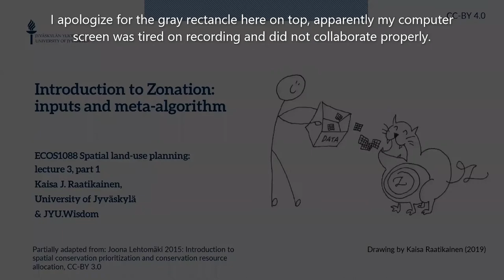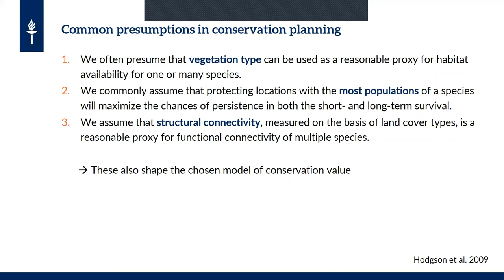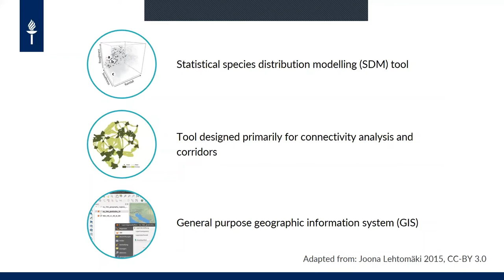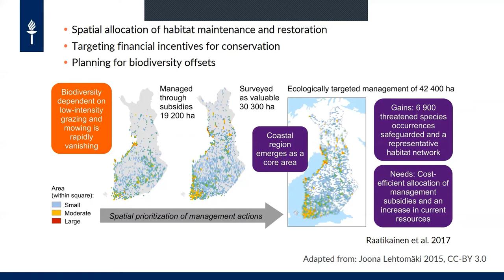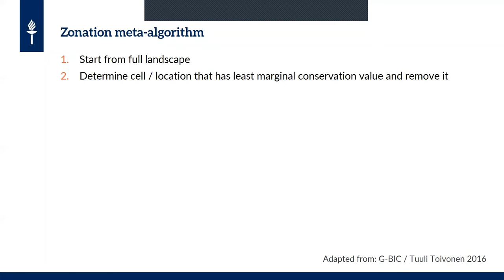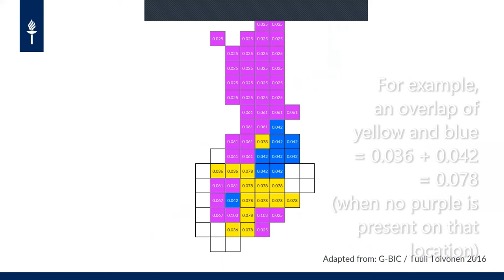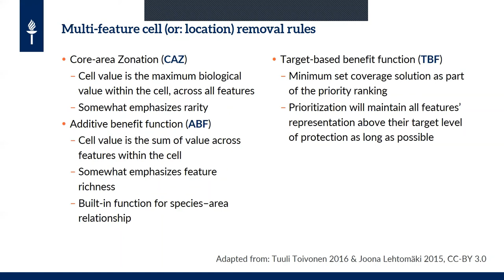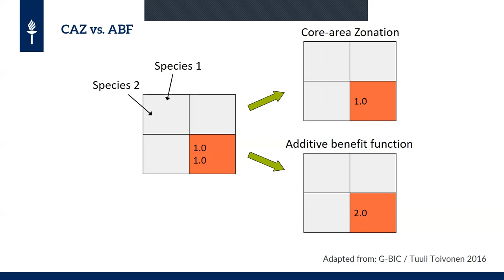L3, P1: Introduction to Zonation - Inputs and meta-algorithm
This is the first part of a video lecture that gives an introduction to the spatial conservation prioritization software and framework Zonation. This video describes the inputs of a Zonation analysis, as well as the working principle of the prioritization (i.e., the meta-algorithm). Also, typical questions addressed by Zonation analyses are introduced.

The lectures belong to a course on spatial land-use planning (ECOS1088), taught by Dr. Kaisa J. Raatikainen at the University of Jyväskylä in spring 2021. The course combines the practices of land-use planning with theoretical background from landscape ecology and conservation science, with specific attention on GIS-based conservation prioritization.

The previous lecture concentrated on the basic concepts and theoretical background related to spatial conservation planning. The following lectures will dig deeper into the usage of Zonation software as a tool for spatial prioritization, matters of connectivity, costs of conservation, and constraints to prioritization.